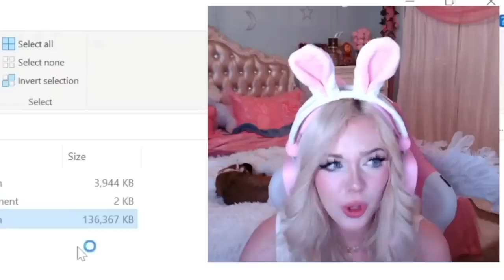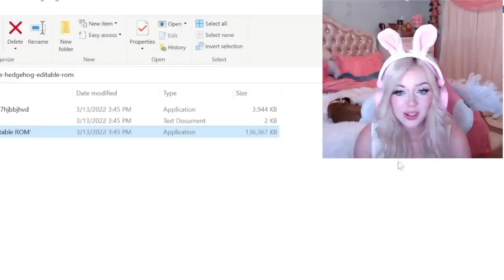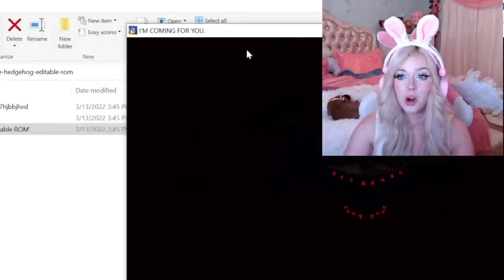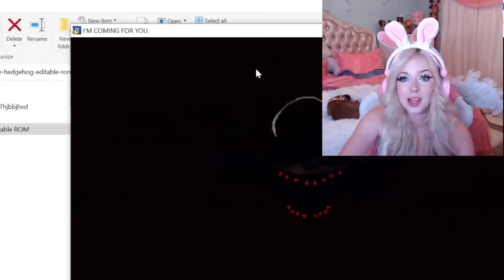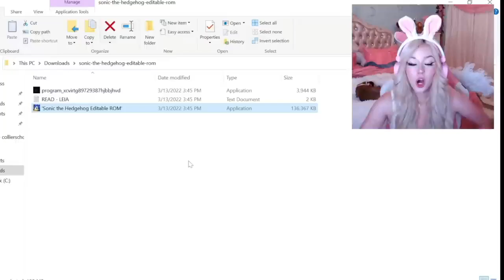do not download sonic eyx sonic hacked my computer scariest game ever! @LyssyNoel *Reuploaded *